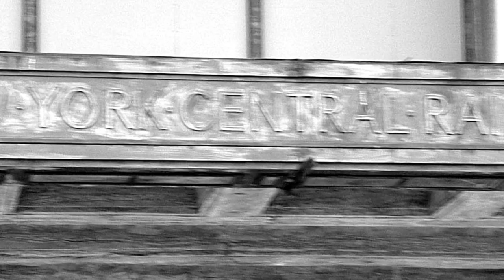Buffalo Central Terminal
Footage of Buffalo Central Terminal taken on a recent tour hosted by the Central Terminal Restoration Corporation.  for more information.

Buffalo Central Terminal is an Art Deco masterpiece built to handle over 200 trains and 10,000 passengers daily, as well as 1,500 New York Central employees. It included shops, a restaurant, soda fountain, parking garage, and all other services required for daily passenger operations. Although the Central Terminal had the misfortune to open mere months before the onset of the Great Depression, the building was extremely busy during its first two decades of operation, with no period busier than during World War II. Following the War, passenger rail travel fell precipitously as automobiles and air travel began to dominate. In 1955, the New York Central Railroad put the Buffalo Central Terminal on the market, though there was little demand to purchase such a large building. With the decline of passenger rail service, the New York Central mothballed much of the sprawling Buffalo Central Terminal and created a small station within a station to service the remaining passengers.

In 1968, the Terminal complex was absorbed into the Penn Central Railroad following the merger of the Pennsylvania and New York Central Railroads. Penn Central continued to operate passenger trains from Buffalo Central Terminal until 1971 when Amtrak took over operations of the majority of intercity passenger rail service in the country. The final passenger train departed the Buffalo Central Terminal in October 1979.